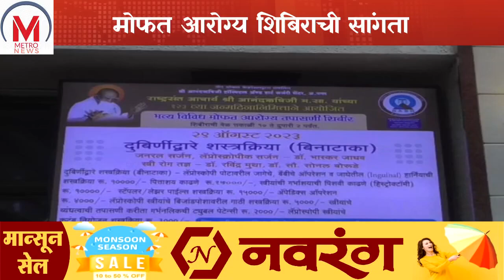आचार्य श्रींचे आशीर्वाद आणि उच्च दर्जाचे आरोग्य सेवेचा रुग्णांना मोठा लाभ,संजय चोपडा यांचे प्रतिपादन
आनंद ऋषीजी हॉस्पिटल मधील मोफत आरोग्य शिबिराची सांगता

5151 रुग्णांची तपासणी, सवलतीत शस्त्रक्रिया

आचार्य श्रींचे आशीर्वाद आणि उच्च दर्जाचे आरोग्य सेवेचा रुग्णांना मोठा लाभ
माजी नगरसेवक संजय चोपडा यांचे प्रतिपादन